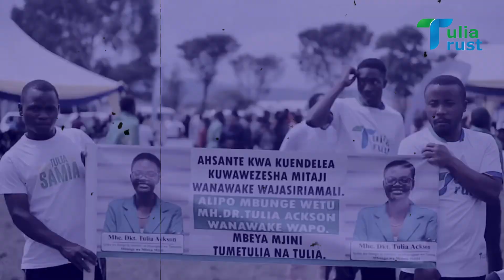SIMULIZI KUMHUSU DR.TULIA ACKSON.